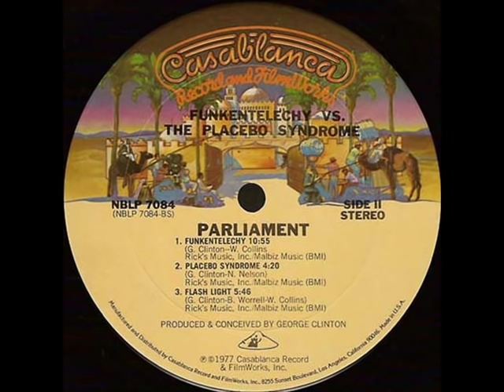Parliament - Bop Gun {Endangered Species}